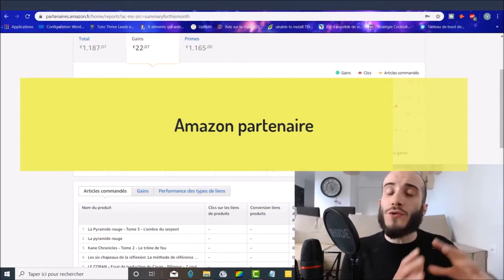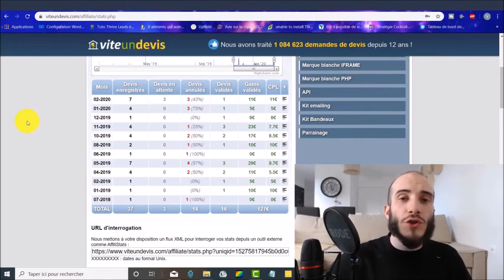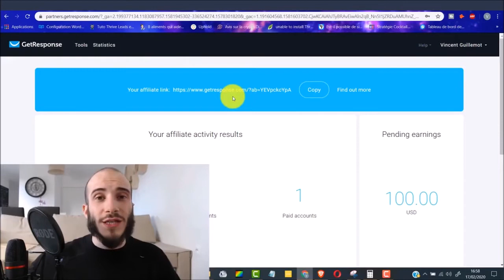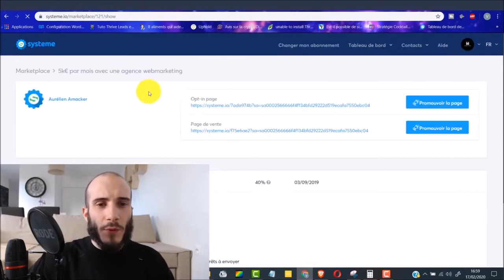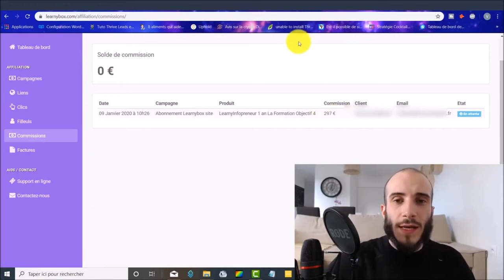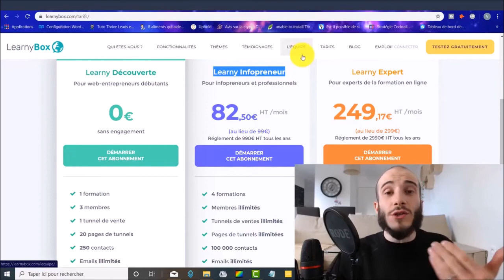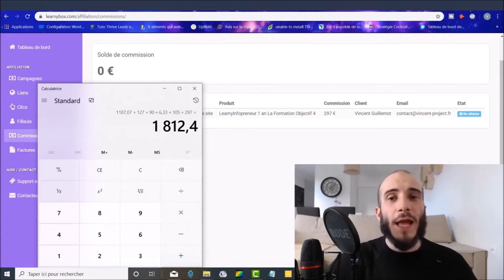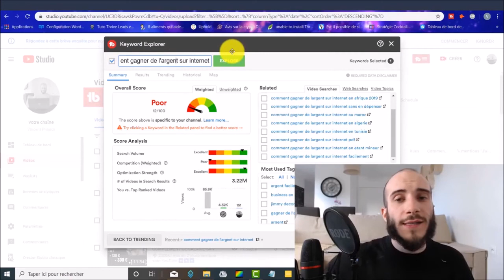Comment atteindre La Liberté Financière Avec L'affiliation: 6 Techniques Prouvés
Recevez GRATUITEMENT les 7 méthodes complètes pour gagner de l'argent sur Internet + une formation video BONUS :

⚡️Devenir libre grâce à internet pour seulement 17$
✔️Débloquez deux module par jours pendant cinq jours
✔️commencez à créer et améliorer votre propre business en ligne
 ✔️Vous aurez toutes les clefs en main dès la fin de la formation

Comment gagner de l'argent avec une adresse Gmail
sans même envoyer un seul email

⚡️GAGNER ENTRE 300€ ET 500€ PAR MOIS EN TRAVAILLANT 1H PAR JOUR GRÂCE À UNE MÉTHODE MÉCONNUE SUR AMAZON